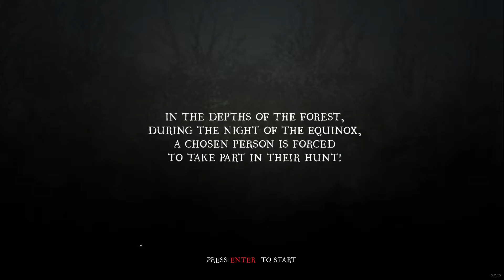The Equinox Hunt Demo